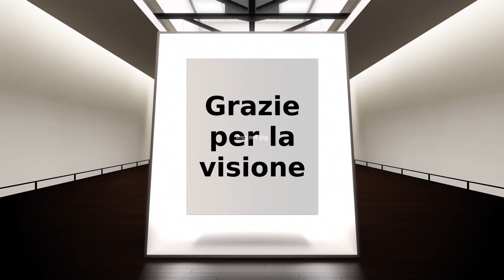ESPOSIZIONE 3D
Breve esposizione di opere da me realizzate